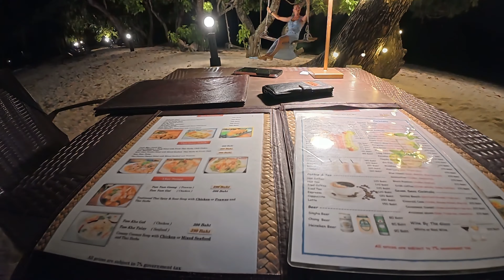koh kradan kayaking to secret beach and snorkeling. Low tide images of most beautiful beach of 2023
A wonderful day on koh kradan. First we go kayaking to the southernmost point of the island. There we discovered a private secret beach. In the afternoon we went snorkeling and subbing. And we ended our evening at seven Sea resort and restaurant.